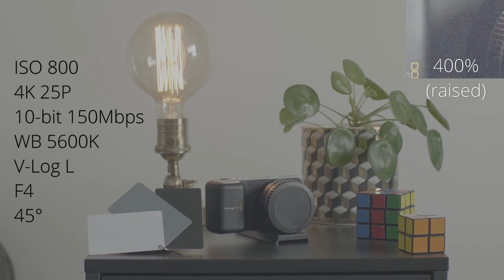How Noisy Is The Panasonic GH5? | Noise & ISO Test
The GH5 gets some bad rep for it low light performance, but what do the noise levels look like at each ISO? At what point do the noise simply become too much? Whats the difference between V-log L and Natural in terms of noise? In this video we test the Panasonic Lumix GH5 and it's different ISO's in two different ISO tests.

Upscaled to 5K because of Youtube compression.
Both tests were shot with a Canon FD 50mm F1.4 (modded to EF) and a Viltrox EF-M2 Speedbooster.

Gear I Use:

Camera (A) - Panasonic GH5
V-log Upgrade for the Panasonic GH5
Camera (B) - Blackmagic Pocket Cinema Camera (Original)
Lens Adapter/Speedbooster - Viltrox EF-M2 Speedbooster